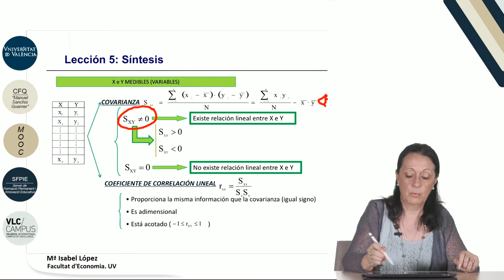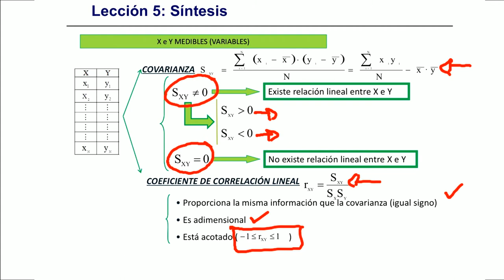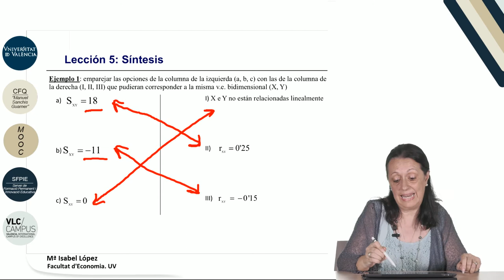6.5. Síntesis datos bidimensionales. Correlación.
Data: 2017
Resum: En este vídeo se exponen algunos casos prácticos en los que es posible relacionar los indicadores considerados para analizar la existencia o no de relación lineal entre características medibles